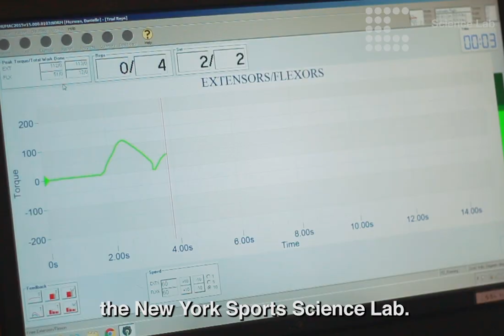Bowling & Sports Science Training | NY Sports Science Lab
Ever wonder how bowling 🎳 and sports science can work together to boost a bowler’s athleticism?

Team USA 🇺🇸 Pro Bowler Danielle McEwan who is part of the PWBA Tour took a visit to the lab to see how that is possible.
The team of sports scientists assessed her lower body power 💥and utilized auditory👂& kinetic stimuli to improve her rhythm and timing on the lane when throwing the ball. In addition, strength and conditioning was done to have better body stabilization and power on the lane.